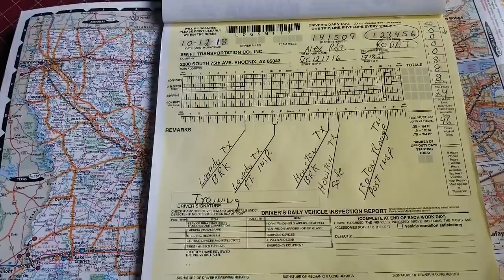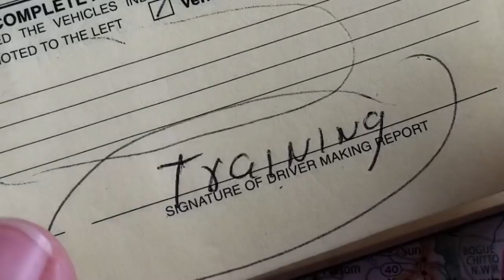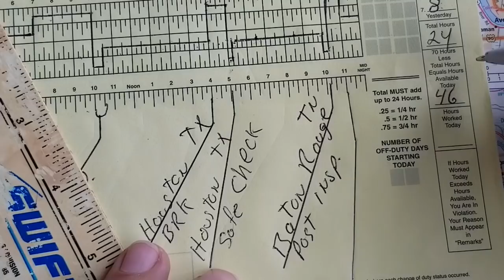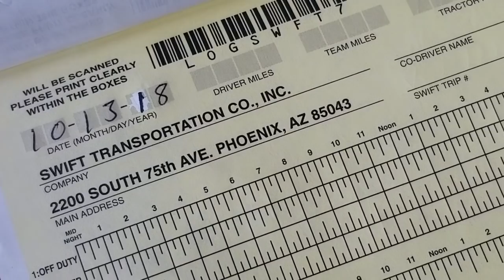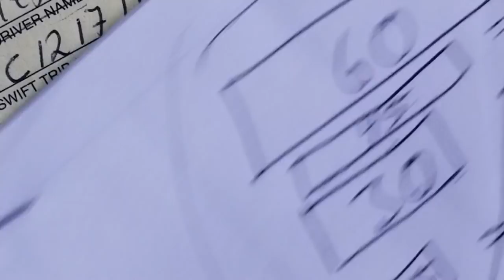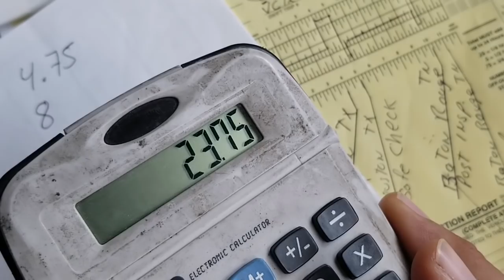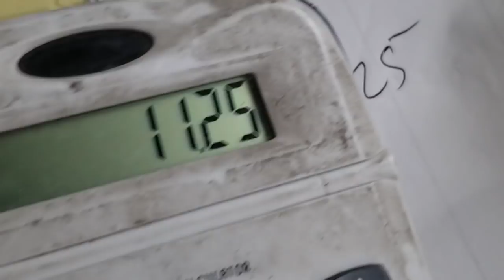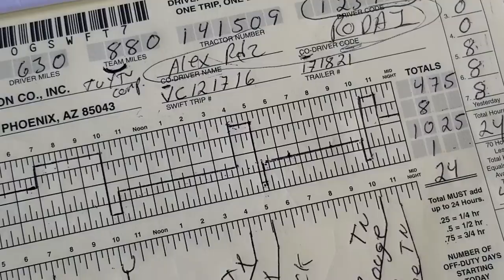Driver's los Book Estudiantes (6 de 15 )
Aquí hablo del mapa y continuamos una ruta como un ejemplo para ver los cambios de las horas de servicio.
 ""Atencion"" haber quien se da cuenta
que escribi
 (Baton Rouge TN)  en vez de
 (Baton Rouge LA) esta es una prueba para ver quien está poniendo atención a estos videos.